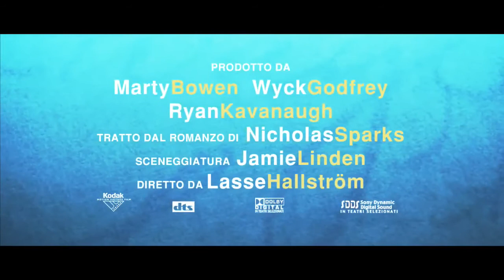Dear John: Trailer Italiano HD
Nel film romantico Dear John, vengono affrontate le complessità dell'amore attraverso la storia di una giovane coppia, della loro forte relazione e di come il loro reciproco amore viene messo duramente alla prova.